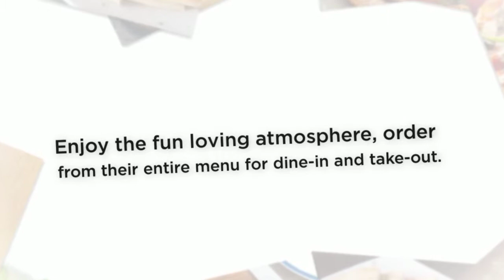Joey’s Pizzeria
The JOEY’S PIZZERIA experience is a fresh and unique fusion of American, Oriental and Italian cuisine, offering premiere dishes designed to delight the palette with an impeccable array of new and innovative pizza flavors.

Our Menu Include:

*Pizza
*Appetizers
*Beverages
*Salads
*and Sandwiches